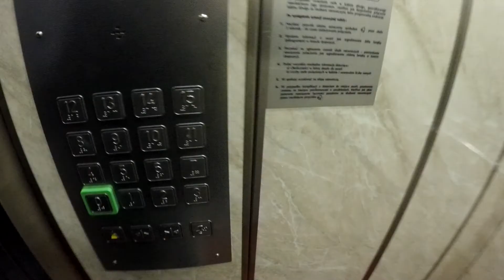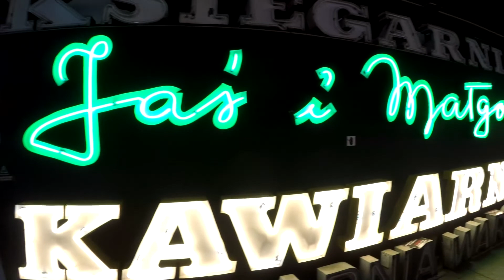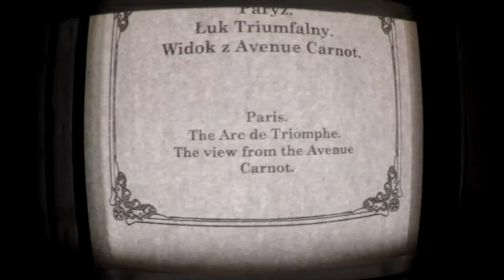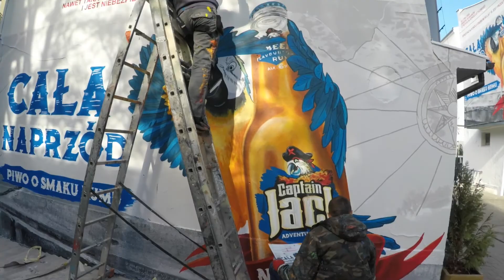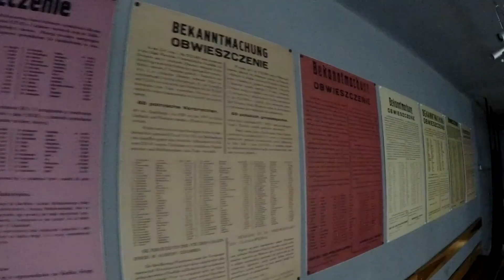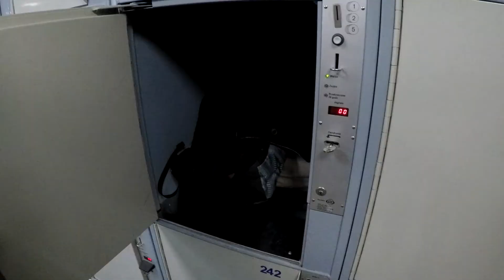VLOG POLOGNE - OCTOBRE 2018